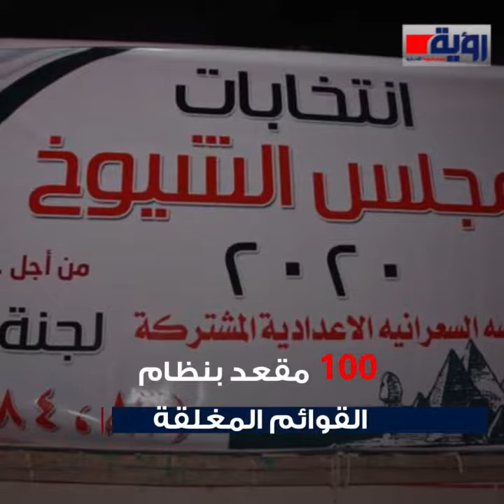مصر تنتخب مجلس الشيوخ وسط إجراءات احترازية